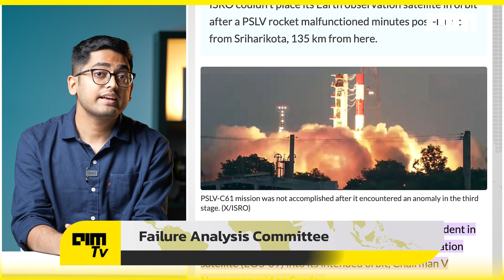ISRO’s PSLV-C61 Mission Fails Mid-Flight: Why the EOS-09 Satellite Was Lost | FrontPage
ISRO’s PSLV-C61 wasn’t just another launch — it was meant to carry a symbol of India’s rising space capabilities. But six minutes in, that mission failed.

On May 18, 2025, the EOS-09 satellite was lost mid-flight after a critical malfunction in the rocket’s third stage. It was ISRO’s first PSLV failure in over eight years — a rare setback for one of the world’s most reliable launch vehicles.

This isn’t just about a rocket anomaly. It’s about how India responds when space doesn't go to plan.

The EOS-09 satellite, equipped with a powerful Synthetic Aperture Radar, was meant to strengthen India's Earth observation capabilities across agriculture, water, and disaster management. Its loss is significant — but ISRO’s response is even more telling.

With a Failure Analysis Committee already in motion and transparent communication from leadership, ISRO is showing that failure isn’t the end — it’s part of the process. And in space, resilience matters just as much as success.

Because this isn’t just rocket science. It’s a national ambition in orbit.

As the world watches India’s lunar, solar, and planetary missions, the fallout from PSLV-C61 will feed into future launches — smarter, stronger, and even more dependable.

The mission failed. But the momentum continues.